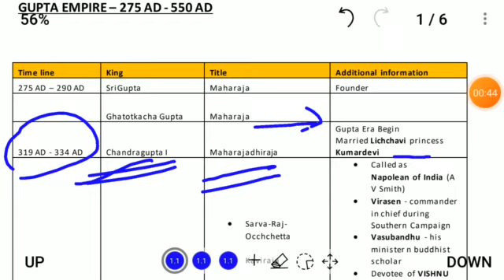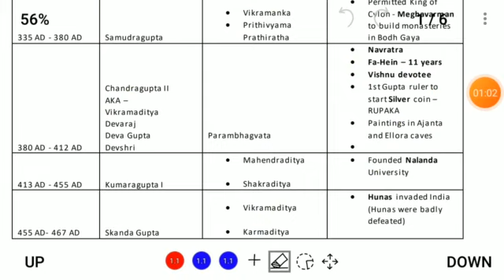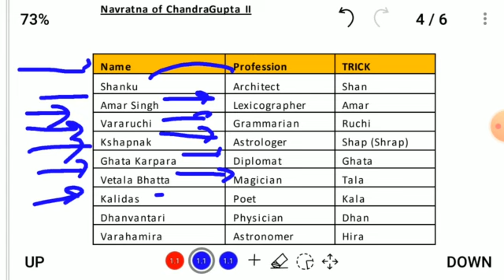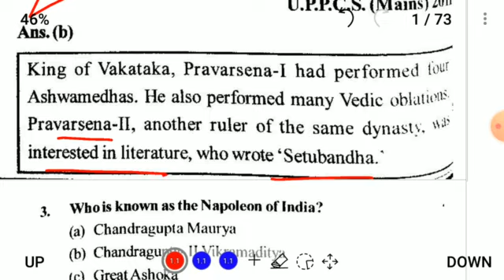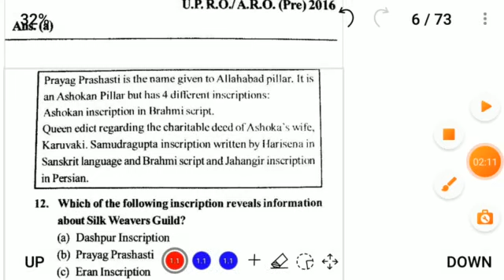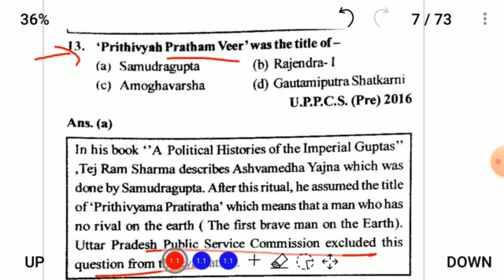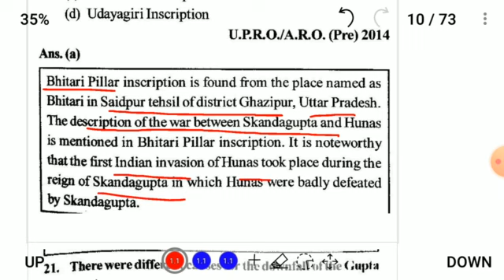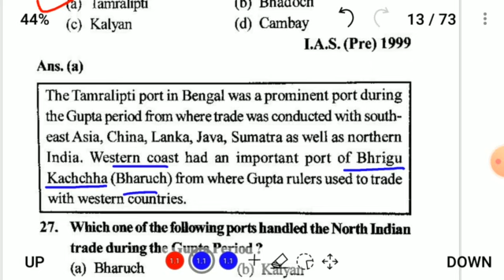Ghatna Chakra Revision Ghatnachakra History Gupta age-English PSC UPPCS BPSC HPSC MPPSC MPSC JPSC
Ghatnachakra All PSC 2021, UPPCS 2021,  RO ARO 2021, MPPSC 2021
CGPSC2021 CGPSC 2021 BPSC 2021
UPPCS2021

Ghatna Chakra Revision Ghatnachakra History Gupta and Post Gupta Age -English All PSC - UPPCS BPSC HPSC MPPSC  MPSC JPSC

# uppcs